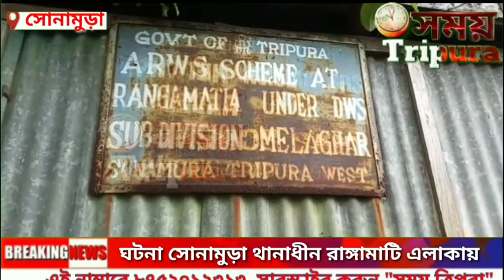পানীয় জলের দাবিতে রাস্তা অবরোধ করতে বাধ্য হয় গ্রামবাসীরা ঘটনা সোনামুড়া থানাধীন রাঙ্গামাটি এলাকায়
সোনামুড়া প্রতিনিধি
পানীয় জলের দাবিতে রাস্তা অবরোধ করতে বাধ্য হয় গ্রামবাসীরা। ঘটনা সোনামুড়া থানাধীন রাঙ্গামাটি এলাকায়। ঘটনার বিবরণে জানা যায় বিগত কিছুদিন যাবত স্থানীয় ওয়াটার ট্যাংক থেকে সঠিকভাবে জল সরবরাহ করা যাচ্ছে না। কারণ একটাই  মান্ধাতার আমলের মেশিন। সারাই করা হলেও একদিন সঠিকভাবে জল  দেওয়া গেল পরদিনই বিকল হয়ে যাচ্ছে মেশিনটি। এমনটাই দাবি করছেন খোদ মেশিন চালানোর কাজে নিযুক্ত দপ্তরের কর্মী। তবে এলাকাবাসীর দাবি এই মেশিনটি সারাই করার জন্য বা নতুনভাবে বসানোর জন্য সরকার থেকে অর্থ বরাদ্দ করা হলেও এখনো কাজে হাত দিচ্ছে না। এলাকাবাসীদের ক্ষিপ্ত হওয়ার মূল কারণ হচ্ছে গতকাল অনুষ্ঠিত হয় ঈদ। অনুষ্ঠানের দিন ও পানীয় জল না মেলায় ক্ষিপ্ত হয়ে ওঠে এলাকাবাসী। আজ পথ অবরোধে যেতে বাধ্য হয় এলাকাবাসীরা। যদিও স্বল্পসময়ের পথ অবরোধ। সোনার খবর পেয়ে ছুটে আসে সোনামুড়া থানার ভারপ্রাপ্ত পুলিশ আধিকারিক নন্দন দাস। তিনি এসে এলাকাবাসীদের সাথে কথা বলে পরিস্থিতি নিয়ন্ত্রণে আনেন। এ বিষয়ে এক এলাকাবাসী জানান।